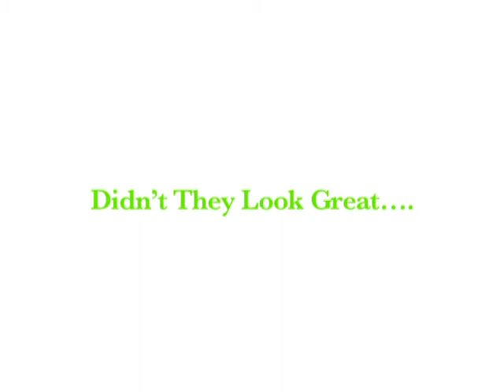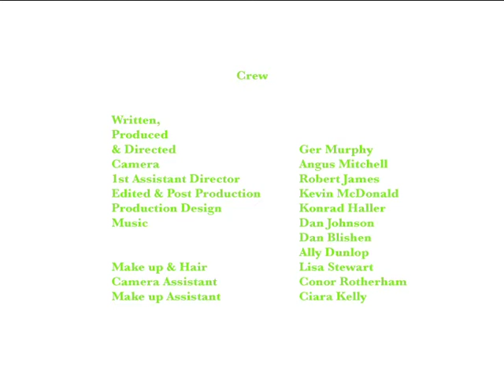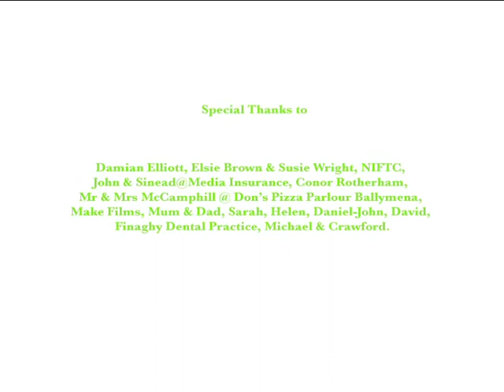DIDNT THEY LOOK GREAT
A film about first impressions to last, private and personal.  A production shot in Belfast on 8mm film and mixed in still images.  Directed and produced by Ger Murphy with music by Ally, Dan Dan including Dan Blishen, designed by Konrad Haller and shot by Angus Mitchell.  The film was edited by Kevin McDonald with Hair and Make up design from Lisa Stewart. Robert James 1sted.
The film was shot thanks to funding from the NIFTC.